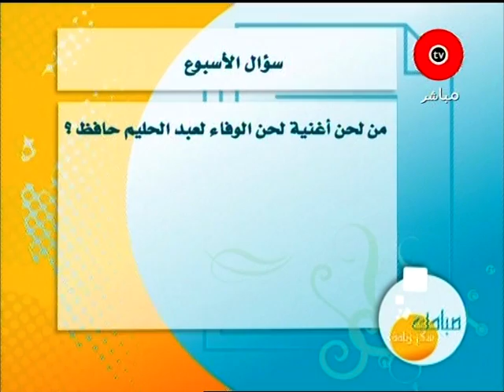Wedding Etiquette for Brides and Grooms - إتيكيت الأفراح للعرائس و العرسان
On OTV Channel, Sabahak Sokar Zeyada Program hosts Ms. Riham El Hawary - Communication skills, Personal Branding  and Image Management Expert - Director of Persona International to discuss The Etiquette and Mannerism on the Wedding day for Brides and Bride Grooms.